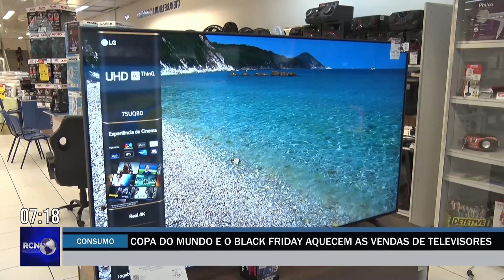Vendas de televisores em Três Lagoas para a Copa aumentam 30%